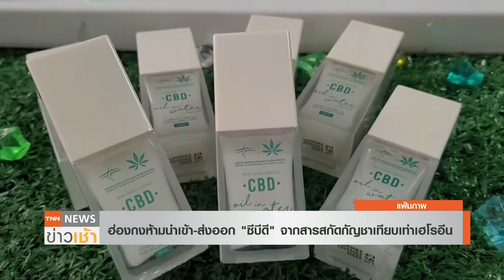ฮ่องกงแบน "ซีบีดี" กัญชา เทียบเฮโรอีน โทษจำคุกตลอดชีวิต l TNN News ข่าวเช้า l 02-02-2023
ฮ่องกงบังคับใช้กฎหมายใหม่ กำหนดให้การครอบครอง ใช้ และจำหน่าย สารซีบีดี ที่สกัดจากกัญชา เป็นสิ่งผิดกฎหมาย ถูกจัดประเภทเทียบเท่าเฮโรอีน โทษสูงสุดจำคุกตลอดชีวิต ปรับ 21 ล้านบาท